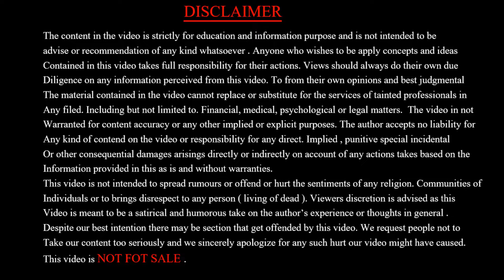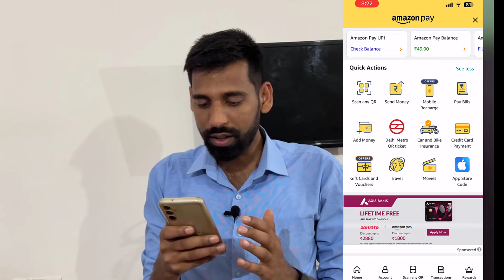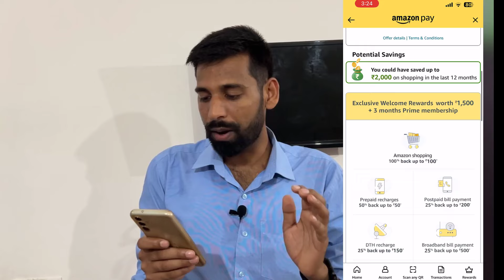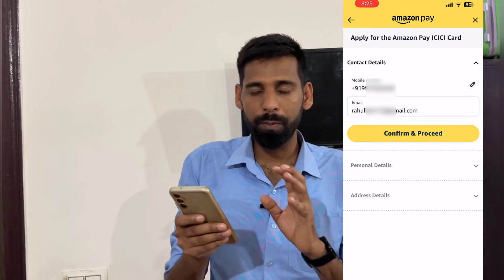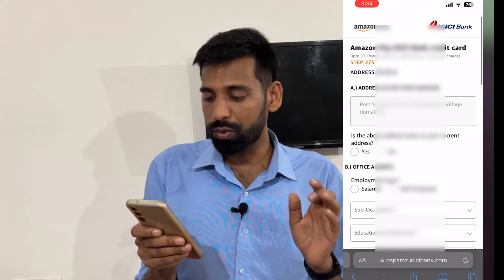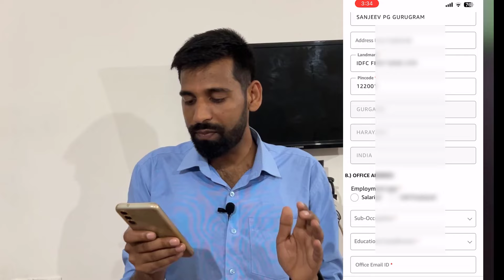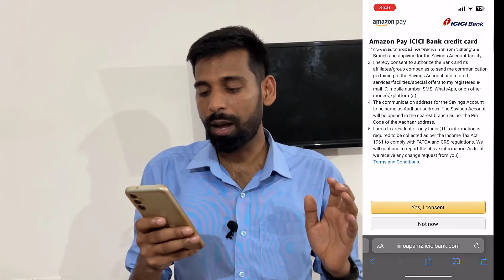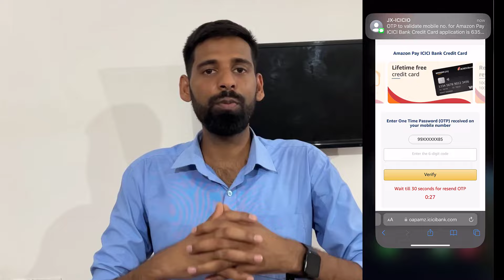How to apply Amazon Pay ICICI Credit Card | Amazon Pay ICICI Credit Card kaise apply karen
this is a youtube video on icici bank amazon pay credit card and amazon pay icici credit full benefits explain